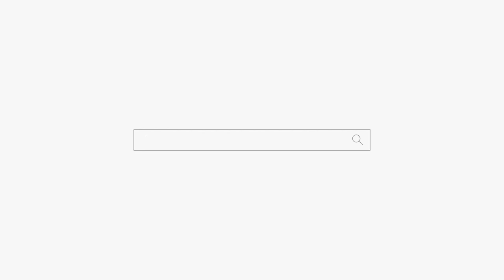점 본거 다 맞아서 인사하러 왔어요! 감사합니다! 용군TV 천안점집 평택점집 송탄점집 용한점집 천상선녀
됩니다.